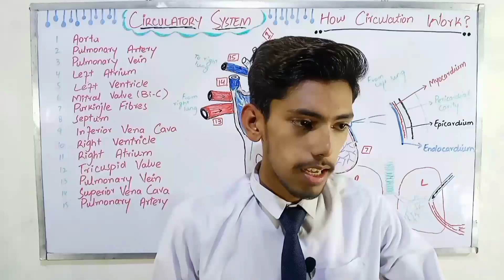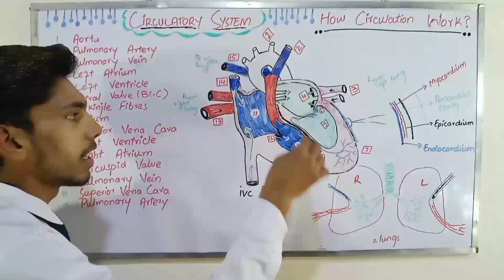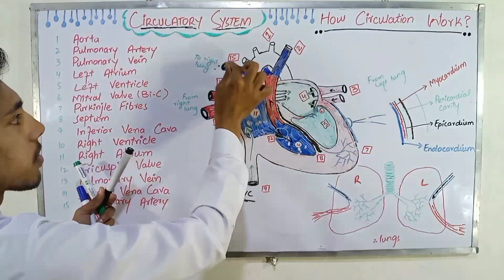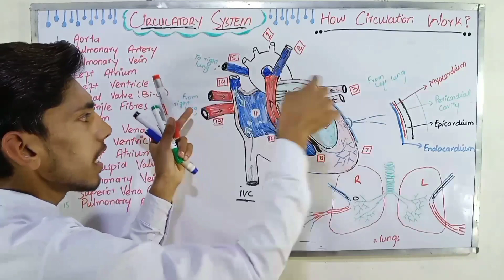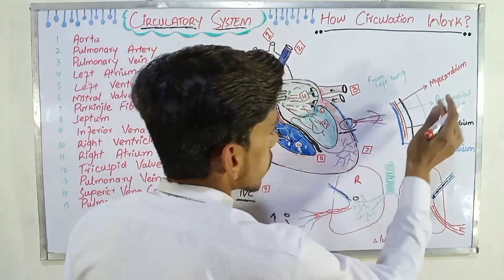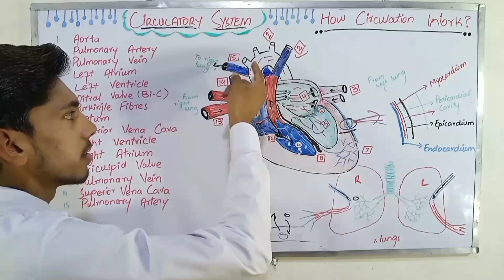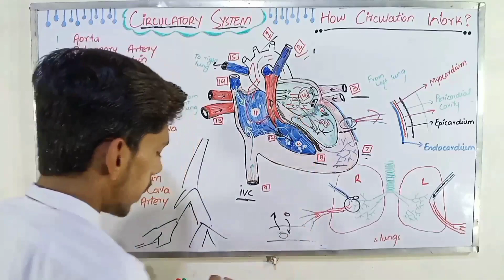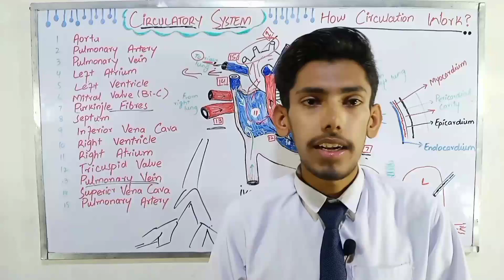Physiology of Heart I How Circulation works? l Heart's Sketch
Physiology of Heart in hindi I How Circulation works? l Heart's Sketch

•Systemic circulation
•Pulmonary circulation
•Mechanism of circulation
•Cardiac functions
•Cardiac Anatomy
•Anatomy of Heart
•Difference in Pulmonary and systemic circulation
•Chambers of Heart
•Physiology of Heart
•Medical Cardiac reporting
•Cardiac profile
•Components of Heart
•Pumping of Heart
•Function of lungs in circulation
•Two types of circulation
•Functions of Heart
•Location of Heart
•How fetal circulation works?
•Oxygenation of blood
•Deoxygenation of blood
•Functions of Chambers of Heart

How Heart help body for proper circulation ,oxygenation and Deoxygenation of blood?
•How pumping of heart occurs?
•Electricity in Heart